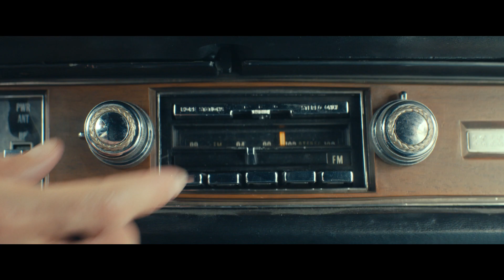leboncoin - Campagne Messagerie - La voiture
Communiquer plus facilement et directement sur le site ou dans l’appli, conversations regroupées au même endroit, notifications… les bénéfices de la nouvelle messagerie instantanée du boncoin, qui fait gagner du temps et simplifie les échanges sont nombreux pour les particuliers. De sorte qu’avec elle, les vendeurs et les acheteurs se sont déjà tout dit avant de se rencontrer !
C’est sur cette idée simple, poussée jusqu’à l’absurde, que Havas Paris a imaginé avec humour la copie publicitaire de lancement de la nouvelle fonctionnalité. Les deux films (2x30’’ et 2x20’’) visibles sur nos écrans TV, digitaux et cinéma à partir du 19 novembre osent ainsi mettre en scène des utilisateurs muets !

Responsables agence : Havas Paris
Conseil, publicité et coordination
Vincent Mayet, Directeur Général
Sophie Schiari, Directrice Associée
Marie Julien, Consultante Sénior
Justine Condamine, Consultante

Création et production
Christophe Coffre, Président et Directeur de la Création
Benoît Salles, Concepteur-Rédacteur
Gaël Carron, Directeur Artistique
Amandine Winter, TV Producer
Corinne Dutoit Costa et Mégane Lelasseur, Productrices

Réalisateur : Owen Trevor
Maison de Production : Stink
Production Son : HRCLS
Titre : "Amada Mia Amore Mio" interprété par The Starlite Orchestra
Compositeur : VALLI CELSO / PASADOR
Auteur : PALLESI BRUNO